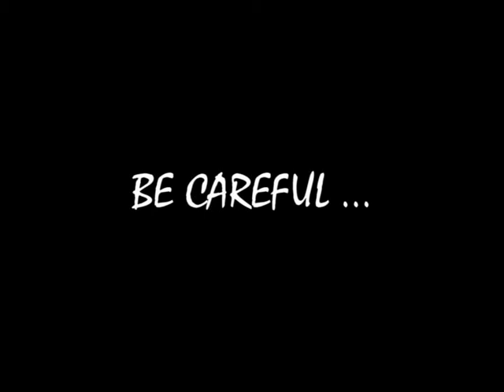Cartel des Mines de Nantes 2006: La propreté par terry tate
Cartel des Mines de Nantes 2006: Terry tate apprend à un jeune étudiant à trier les déchets lors de sa présence sur la MDE